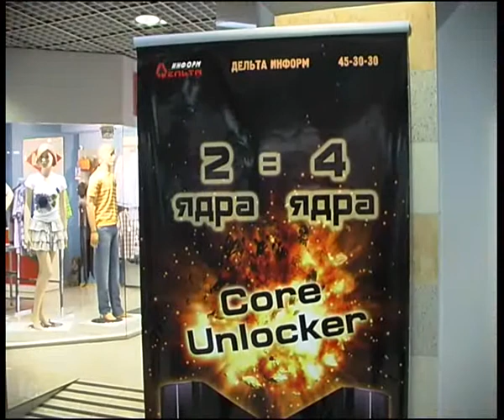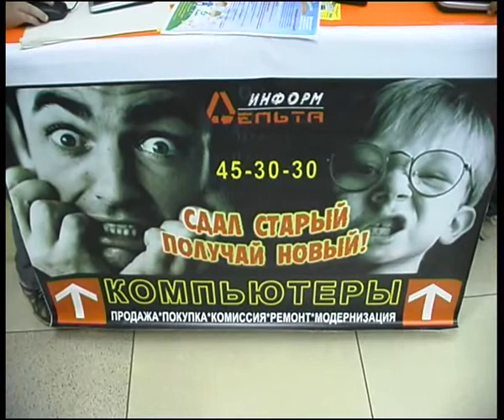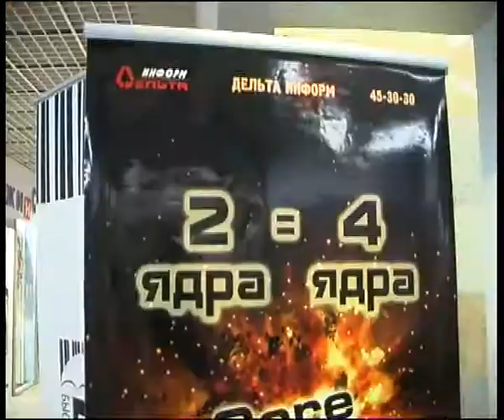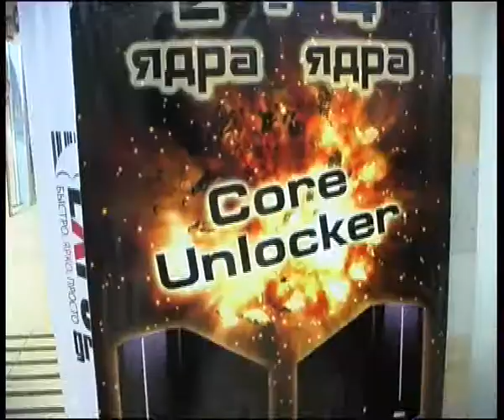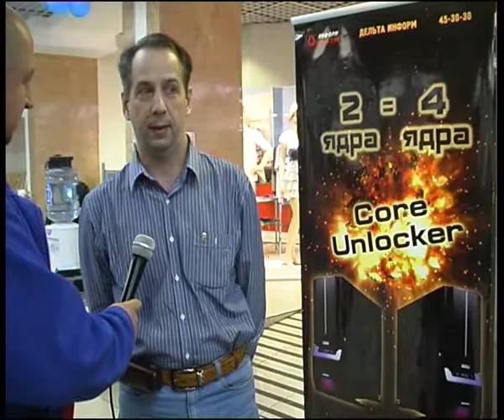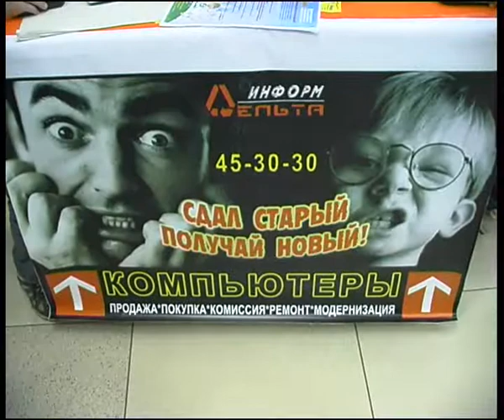delta inform 2011-2.flv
Челейкин - апгрейт компьютеров в магазине "Дельта - информ", Cheleykin - computer upgreat in "Delta - inform" store .